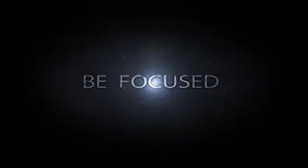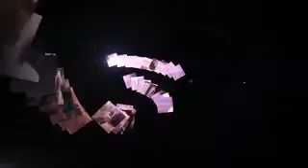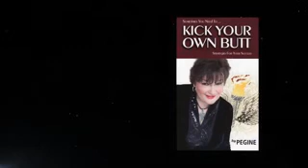Today It's About You and Who You Are - Pegine Echevarria - Leadership & Diversity Speaker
- Pegine Echevarria is a diversity motivational leadership rebel. Pegine motivates leaders in a diverse world. Her perfect audiences include aspirational leaders who desire to be Diverse White Guys, Feisty, Fun, Fearless Females and Multicultural Mavericks. As a former gang member who was kicked out of her first high school and went on to succeed in business and life she is bold, plays big - tells it as she sees it with enthusiasm.

Pegine is known for telling it as it is with laughter and wisdom. Her quotes appear in the Wall Street Journal, HR Magazine, Washington Post, NY Times, Latina Magazine and BusinessWeek as well as her appearances on NPR Fresh Air, CNN, and MSNBC. Pegine was the on air personality workplace expert for NewsTalk Television regarding women and minorities. Pegine holds a MSW in group and organizational behavior.

Book Pegine Echevarria, a keynote speaker for your next meeting, event or conference.

Gold Stars Speakers Bureau provides an extensive network of expert and celebrity international speakers and entertainment choices. Our consultants positively address specific needs to meet convention goals or strategic initiatives. Gold Stars has served corporate groups, associations, government agencies and educational or nonprofit organizations both domestically and internationally for over 23 years. Gold Stars Speakers Bureau, where our word is Gold!